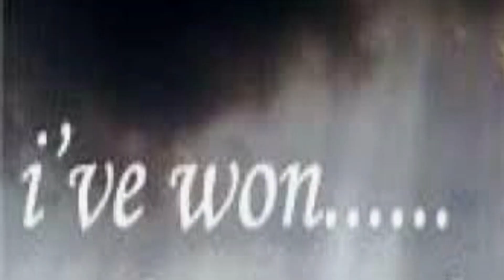i've won...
but at what cost? - Wario